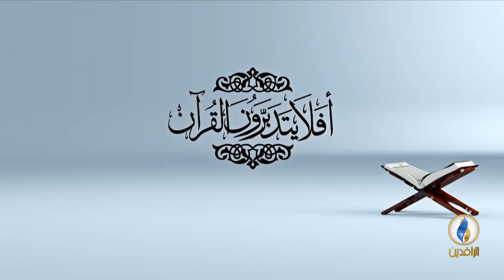أفلا_يتدبرون_القرآن | ح 69 - عنوان الحلقة - تفسير سورة الجن الآية 11